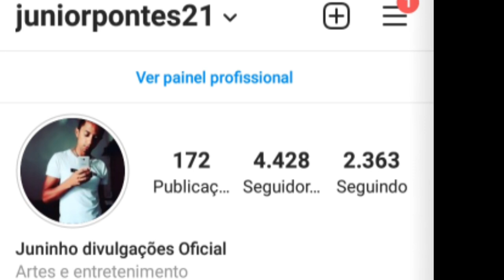LIVES DE HOJE QUARTA FEIRA 03/03 - LIVE AO VIVO | YOUTUBE E OUTRAS PLATAFORMAS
Lives de Hoje Quarta feira 03/03 - Lives Ao vivo Agora Live ao vivo

Lives de Hoje 03 de Março 2021

Qual as lives de Hoje Quarta feira?

Maiara e Maraisa no Boteco do Ratinho

Walmir Borges Live ao vivo
Programa do Ratinho live ao vivo
Boteco do Ratinho Maiara e Maraisa

Melhores lives ao vivo Hoje